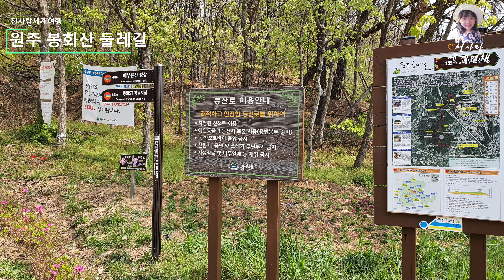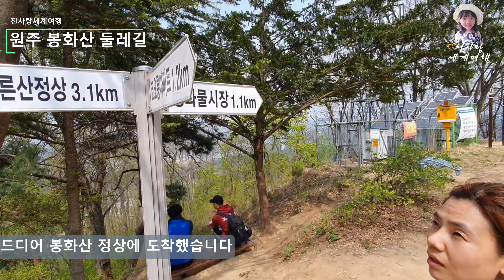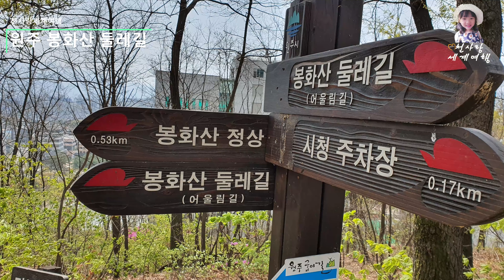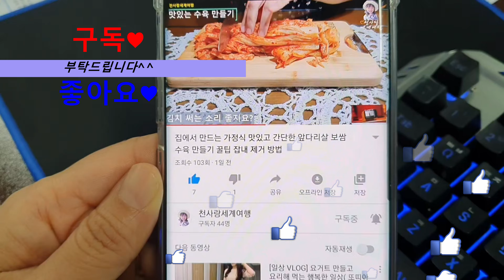원주 봉화산 등산 다이어트 코스 추천 브이로그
자세한 내용 확인은 아래 url을 클릭하시면 이동합니다

클릭↓↓↓↓↓↓↓↓

(주)천사랑세계여행

사회적기업 여행사 천사랑세계여행(제천여행사)은 충청북도 제천시에 본점을 둔 사회적기업 여행사로서 외국인 인바운드여행, 국내외 각 여행지 소개 및 행사진행, 사회복지 테마여행, 패키지 여행, 제천 관광 버스 대절, 조인, 중계 등 국내 및 해외여행에 주력하고 있습니다.

공식 블로그 및 다양한 채널를 통해 여행소식을 접해보실수 있습니다

대표자 천명주
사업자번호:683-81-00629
주소지:충청북도 제천시 원뜰로 116